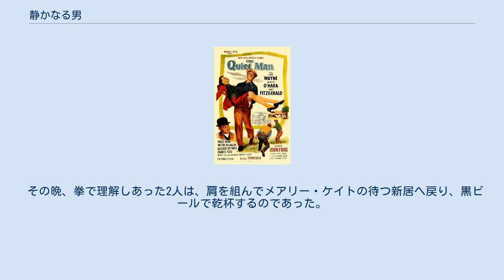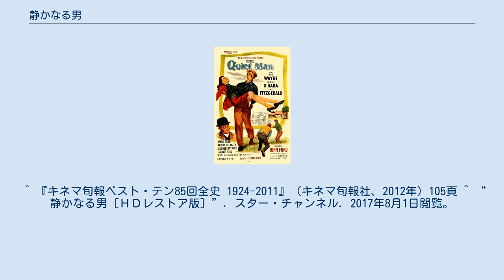静かなる男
ジョン・フォードの監督映画
ヴィクター・ヤングの作曲映画
リパブリック・ピクチャーズの作品
『静かなる男』（しずかなるおとこ、原題: The Quiet Man）は、1952年に公開されたアメリカ映画。
 監督ジョン・フォード、主演ジョン・ウェインのコンビによる名作人情喜劇。
アメリカを離れて自分のルーツであるアイルランドに移り住む主人公ショーン・ソーントンには、アイルランド移民の子であるジョン・フォード自身の郷愁がこめられている。
ヴィクター・ヤングの音楽と、ロケーションによる詩情豊かなアイルランドの大自然もみどころである。
撮影はアイルランド西部、ゴールウェイ県とメイヨー県の境にあり、コリブ湖やアッシュフォード城も近くにあるコングの村で行われた。
 アカデミー賞（第25回）には7部門でノミネートし、うち監督賞、カラー撮影賞の2部門を受賞した。
作品賞でも本命「真昼の決闘」に次ぐ対抗作と見なされたが、有力2作の間隙をぬう形で「地上最大のショウ」が受賞する結果になった。
 アイルランド系アメリカ人の青年ショーン（ジョン・ウェイン）は、生まれ故郷であり幼少期をすごした、アイルランドの小さな村イニスフリーを訪ね、居を構える。
最初は奇妙がられていたものの、誠実で逞しく気のいい青年は、たちまち街の人々の人気者となる。
 ショーンはやがて隣のダナハー家の勝気な村娘メアリー・ケイト（モーリン・オハラ）と恋仲になる。
しかし粗暴でひねくれ者の兄レッド・ウィルはショーンを気に入らず、二人が結婚した後も持参金を持たせなかった。
それはアイルランドの風習では恥に値することであったが、アメリカ育ちのショーンには理解できない。
 メアリー・ケイトに背中を押され、とにかくも説得を試みようとするショーンをレッド・ウィルは挑発し、決闘をもちかける。
しかしショーンは拒絶する。
ショーンはかつてアメリカでプロボクサーをしていた頃、試合で相手を殴り殺してしまったことがあり、二度と金のために暴力は振るわないと誓っていたのだ。
 しかしそれは、やはりアイルランドの気質からは外れたものであり、愛しながらも夫の臆病さを恥じたメアリー・ケイトは、とうとう新居を出ていってしまう。
 これ以上彼女に恥をかかせるな、という友人らの忠告に、いよいよ覚悟を決めたショーンは、メアリー・ケイトを力ずくで連れ戻し、レッド・ウィルと決闘する。
街中の人々が取り囲み、やんやと騒ぎたてる中で、男2人の激しい殴り合いが続く…。
 その晩、拳で理解しあった2人は、肩を組んでメアリー・ケイトの待つ新居へ戻り、黒ビールで乾杯するのであった。
 ^ 『キネマ旬報ベスト・テン85回全史 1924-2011』（キネマ旬報社、2012年）105頁 ^ “静かなる男［ＨＤレストア版］”. スター・チャンネル. 2017年8月1日閲覧。